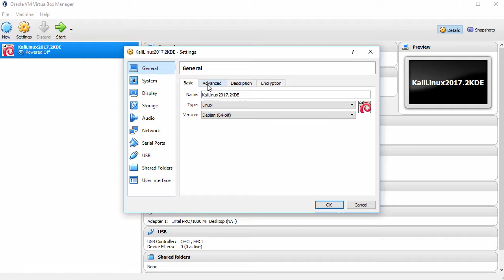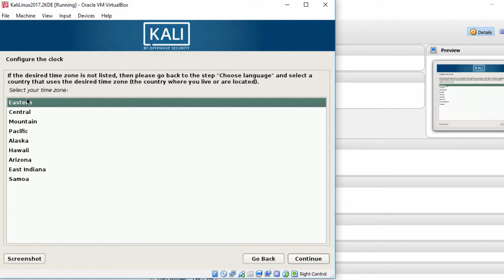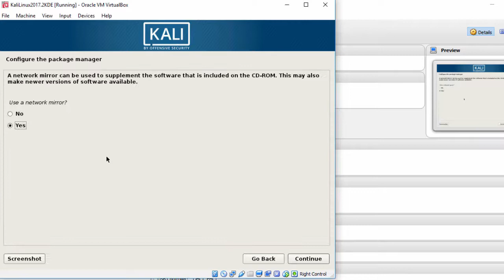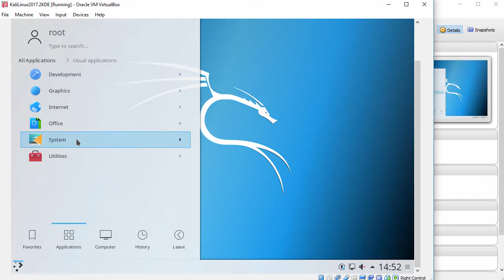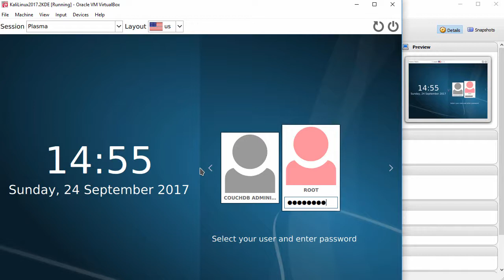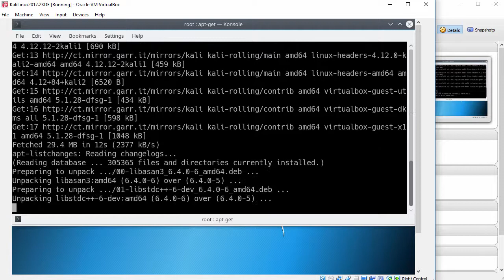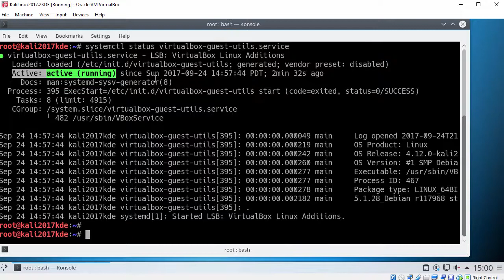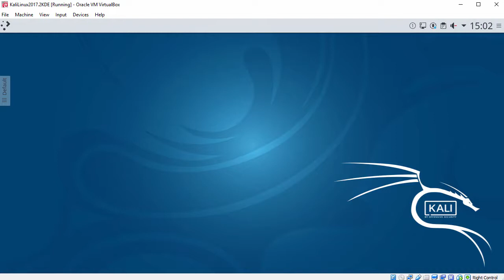Kali Linux 2017.2 KDE Plasma Edition Installation + Guest Additions on Oracle VirtualBox [2017]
This video tutorial shows Kali Linux 2017.2 KDE Plasma Edition installation on Oracle VirtualBox step by step. This tutorial is also helpful to install Kali Linux 2017.2 KDE Plasma on physical computer or laptop hardware. We also install Guest Additions on Kali Linux 2017.2 KDE Plasma Desktop for better performance and usability features: Automatic Resizing Guest Display, Shared Folder, Seamless Mode and Shared Clipboard, Improved Performance and Drag and Drop.

Steps:
1- Create Virtual Machine on Oracle VirtualBox
2- Start Kali Linux 2017.2 KDE Plasma Desktop Edition Installation
3- Install VirtualBox Guest Additions on Kali Linux
4- Test Guest Additions Features: Automatic Resizing Guest Display and Shared Clipboard

Kali Linux 2017.2 New Features and Improvements
Kali Linux is a Debian-based distribution with a collection of security and forensics tools. Kali Linux 2017.2 is a roll-up of all updates and fixes since our 2017.1 release in April. In addition to all of the standard security and package updates that come via Debian Testing, more than a dozen new tools were also added  to the repositories, a few of which are listed below. There are some really nice additions so we encourage you to "apt install" the ones that pique your interest and check them out.
- Hurl – a useful little hexadecimal and URL encoder/decoder
- Phishery – phishery lets you inject SSL-enabled basic auth phishing URLs into a .docx Word document
- Ssh-Audit – an SSH server auditor that checks for encryption types, banners, compression, and more
- Apt2 – an Automated Penetration Testing Toolkit that runs its own scans or imports results from various scanners, and takes action on them
- DBeaver – powerful GUI database manager that supports the most popular databases, including MySQL, PostgreSQL, Oracle, SQLite, and many more
- Brutespray – automatically attempts default credentials on discovered services
- Kali Linux 2017.2 also includes numerous package updates, including jd-gui, dnsenum, edb-debugger, wpscan, watobo, burpsuite, and many others

Kali Linux 2017.2 Minimum System Requirements
- A minimum of 20 GB disk space for the Kali Linux install
- RAM for i386 and amd64 architectures, minimum: 1GB, recommended: 2GB or more
- CD-DVD Drive/USB boot support

What is KDE Desktop?
The KDE Community is an international technology team dedicated to creating a free and user-friendly computing experience, offering an advanced graphical desktop, a wide variety of applications for communication, work, education and entertainment and a platform to easily build new applications upon.  In this regard, the resources provided by KDE make it a central development hub and home for many popular applications and projects like Calligra Suite, Krita, digiKam, and many others.

What is KDE Plasma 5?
KDE Plasma 5 is the fifth and current generation of the desktop environment created by KDE primarily for Linux systems. KDE Plasma 5 is the successor of KDE Plasma 4 and was initially released on 15 July 2014. It includes a new default theme, known as "Breeze", as well as increased convergence across different devices. The graphical interface was fully migrated to QML, which uses OpenGL for hardware acceleration resulting in better performance and reduced power consumption. Plasma 5.0 improves support for HiDPI displays and ships a converged graphical shell, able to modify the graphical shell according to the device in use. It also includes a new default theme, dubbed Breeze.

BTC: bc1qwtus98fmqwruvd2fdmcryrtrzy6rpheumjh5w9
ETH: 0x95ef4340F1D428C091AA5729FE2dB30f41e1EeC4
LTC: ltc1qnvwrhxhrhzg3mzvz052ppjckmjs3k8vgjkgg9m
XRP: rP24VnD9Y9g3WmfPJ9cZi3wWMZ8Ucgfvey